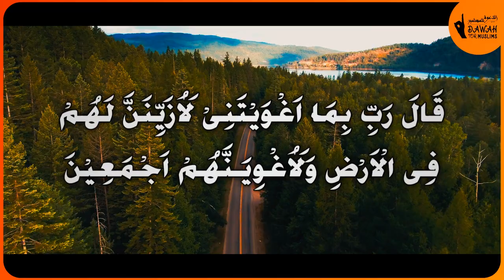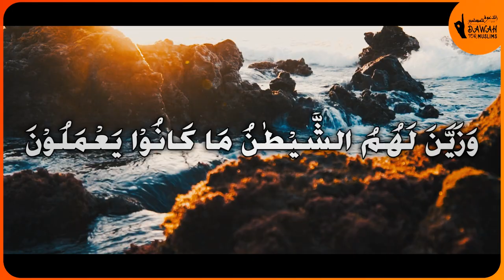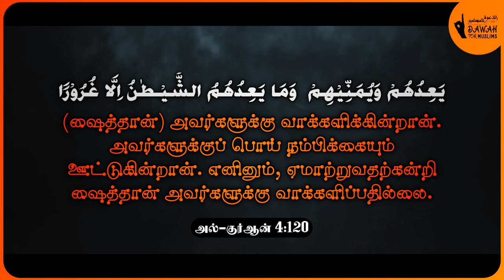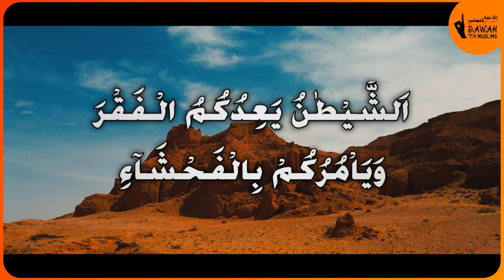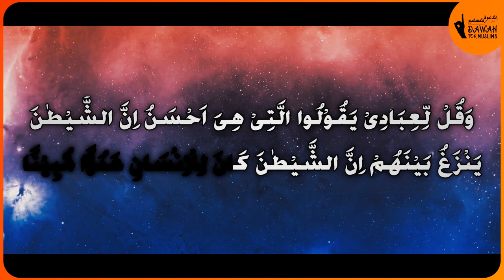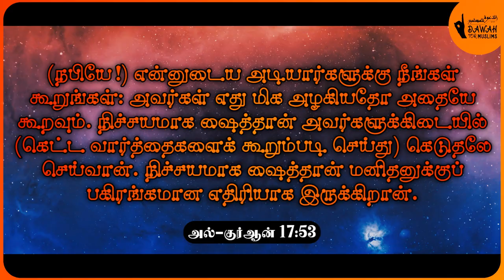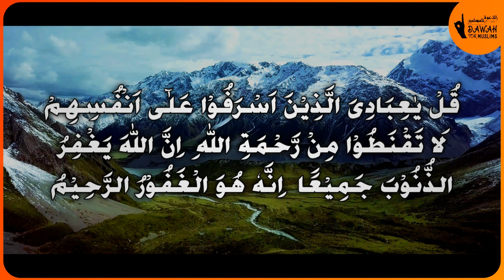ஷைத்தானின் படை | பகுதி-2 அவனின் தந்திரங்கள் & ஆயுதங்கள் | Army of Satan Tamil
அஸ்ஸலாமு அலைக்கும்

ஷைத்தான் நம்மை எப்படியெல்லாம் வழிகெடுப்பான் என்றும் அவனது தந்திரங்களையும் ஆயுதங்களையும் வரிசைப்படுத்தி, அதிலிருந்து நாம் எப்படி நம்மை பாதுகாத்துக் கொள்வது என்பதையும் இந்த அற்புதமான காணொளி மூலம் அறிந்து கொள்ளுங்கள்.

உரை:
அன்சார் ஹுசைன் ஃபிர்தவ்ஸி

நமது நண்பர்கள் மற்றும் குடும்பத்தினரின் பலனுக்காக அதிகம் பகிருங்கள்.